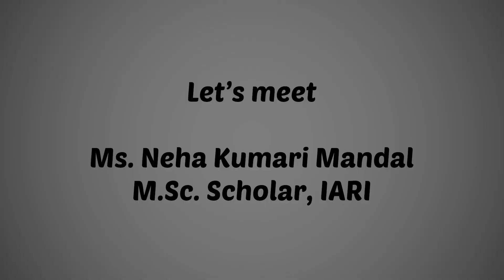JRF Horticulture preparation strategies by Neha Kumari Mandal, Rank 4th ICAR JRF Horticulture 2020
Book list for JRF 2020

Basic books
1. Handbook of horticulture ( New edition)
2. Basic Horticulture

Short Information type
1. Essence of Horticulture ( very important)
2. Glaustus Horticulture
3. Instant Horticulture

Objective books
1. Treasure of fruit science
2. Objective olericulture
3. Objective Horticulture

Olericulture
1. Textbook of vegetable,  tuber crops & spices by Thamburaj
2. Compiled vegetable science by Madhusudan Reddy
3. Vishnu swarup (If have extra time then only)

Pomology
1. Ready reckoner of pomology
2. T.k.bose (If have extra time)

Floriculture
1. Desh raj book (which have both theory and MCQs)

Spices,  plantation
1. N.kumar (if you have time)

Post harvest technology
1. Glimpses of pht (if you have less time read only objectives, if you have more time read total book)